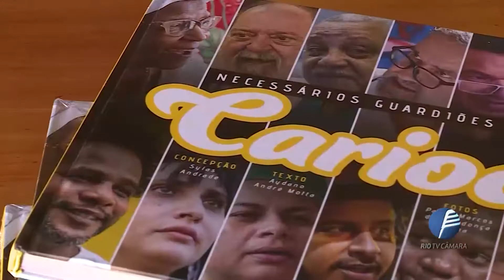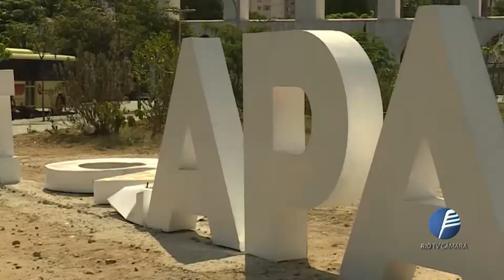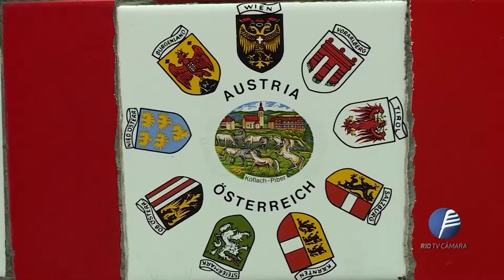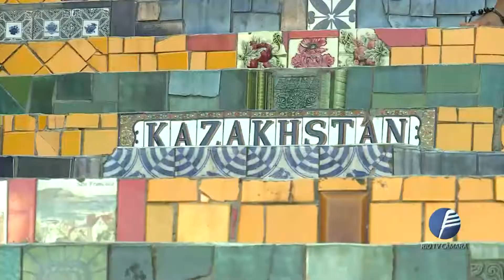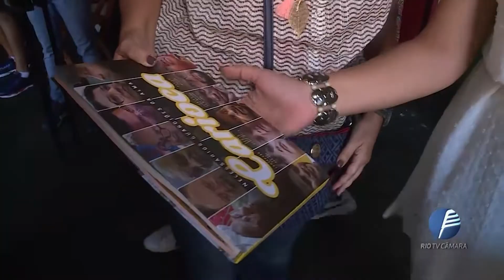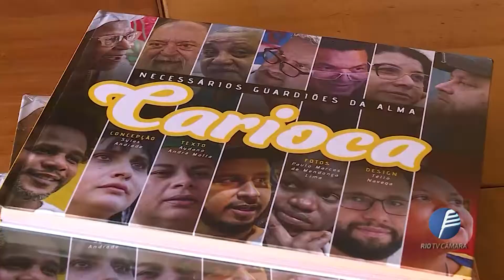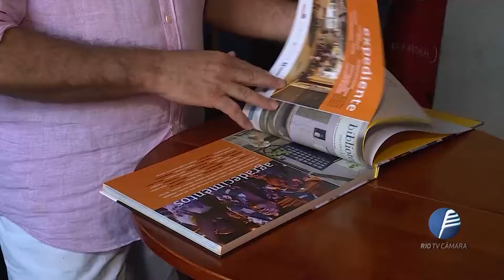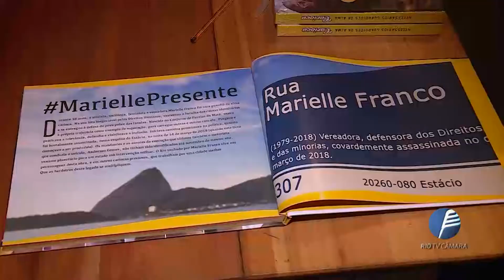Câmara Rio Notícias - Edição 476 - 19.01.2019